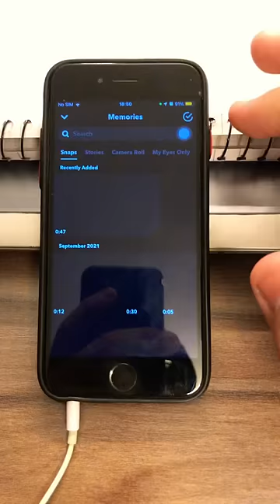How To Upload Picture On Snapchat From Gallery